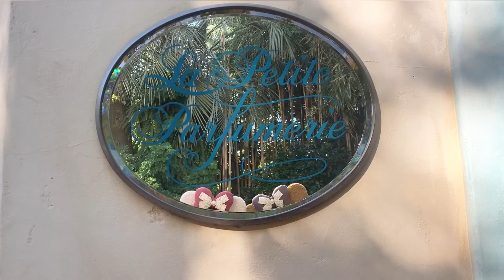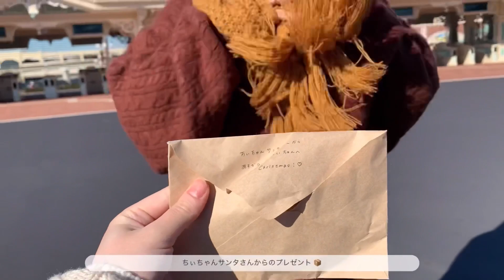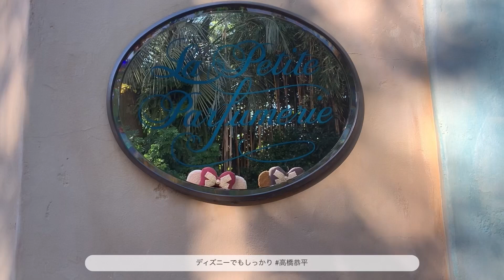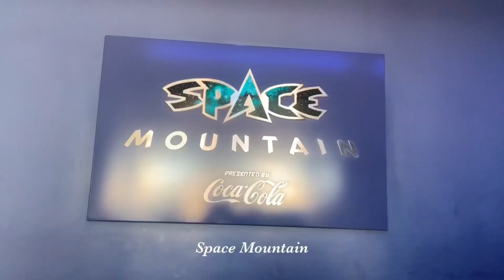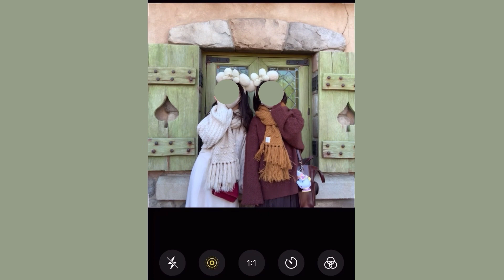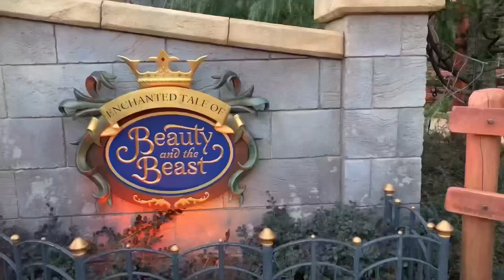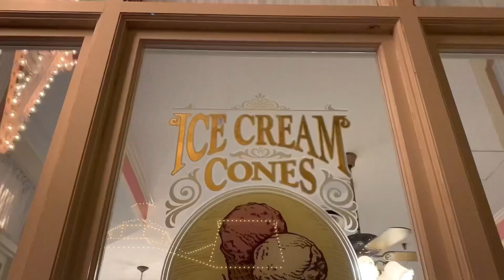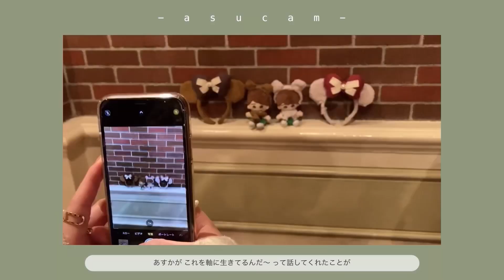〔 vlog 〕12月のおおはし会￤𝘛𝘰𝘬𝘺𝘰 𝘋𝘪𝘴𝘯𝘦𝘺 𝘓𝘢𝘯𝘥 ~ 🐾 ໊￤クリスマスディズニー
月イチのおおはし会 、ディズニーにてついに
完走しました 〜〜 👣💮ꜝ
おおはし会のおかげでどの月を思い出しても
楽しかったなあって思えるの 。
本当に充実しすぎてた1年間だったなあ 💭🌛

毎月会ってもネタが尽きずにあきないあすかが
とってもとっても大好き ꕀ 🤍ྀི
来年も（これからも！）いっぱい思い出
つくろうね .ᐟ .ᐟ .ᐟ
いつもたくさんありがとう 。